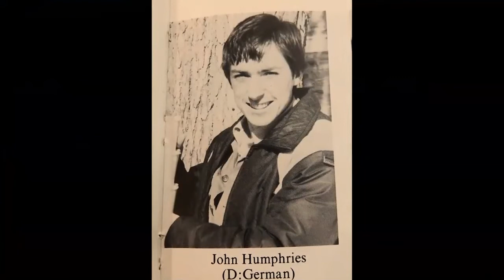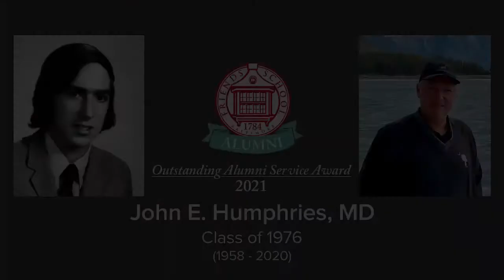Dr John Humphries ’76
Alumni Awards 2021